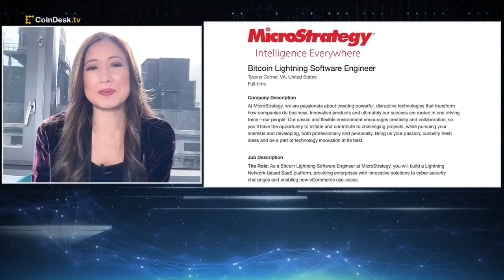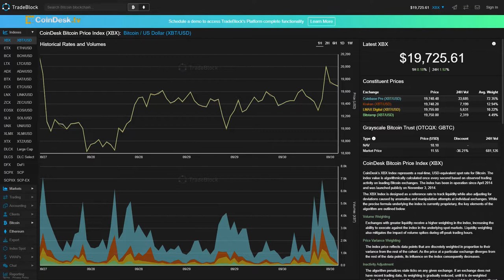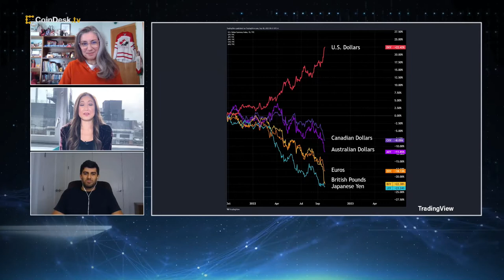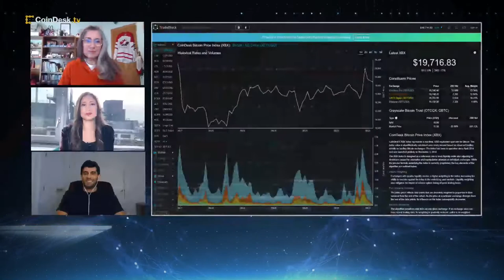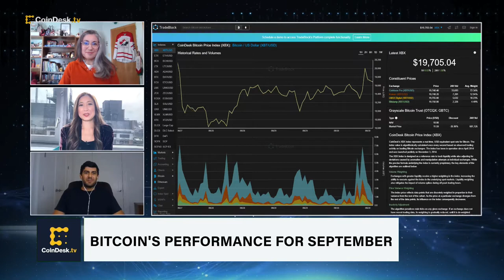How Looming Inflation Concerns May Impact the Price of Bitcoin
CoinDesk Research Analyst George Kaloudis discusses his reading and outlook of bitcoin's (BTC) price movement as it struggles not to end down for the third straight quarter against global macro headwinds. Plus, Tech Managing Editor Christie Harkin discusses El Salvador's bitcoin experiment.